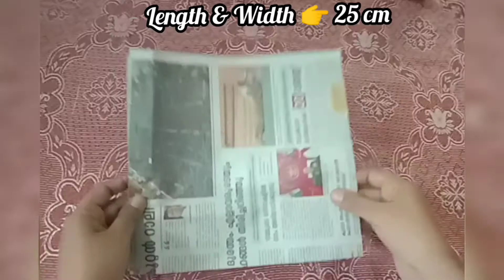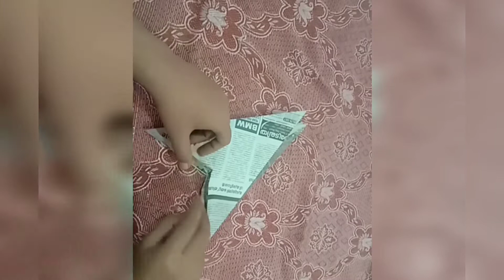How to make simple & easy paper star | DIY Paper Craft Ideas | Soumya E K Creation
Hii dears,

Used Materials:
1) Newspaper
2) Scissors
3) Fevicol
4) Yarn

Christmas
Christmas 2021
Christmas star
Christmas star making with paper
Christmas star making
Christmas star paper craft
Christmas song
Soumya E K Creation
star making using newspaper
star making
star paper craft